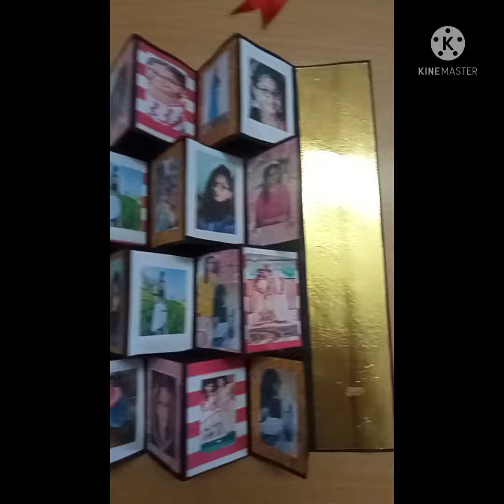Beautiful Birthday Photo cards for bestie ❤❤